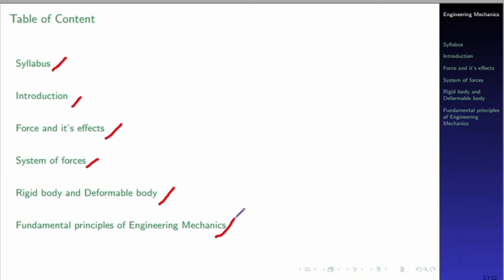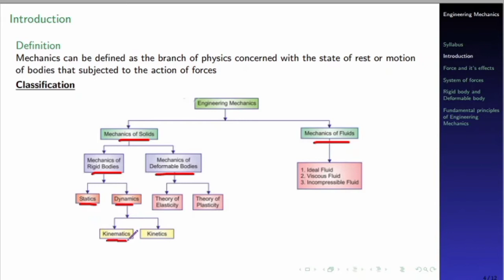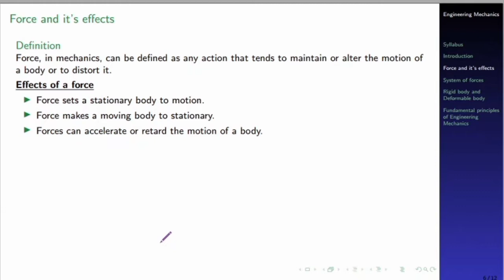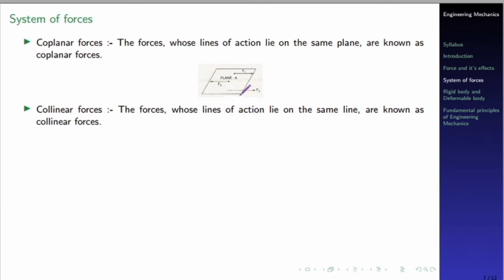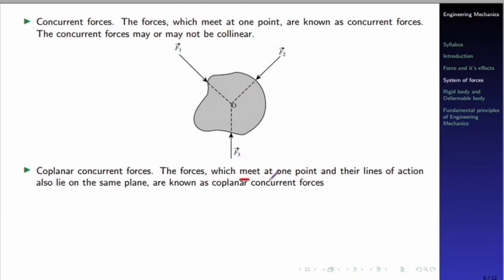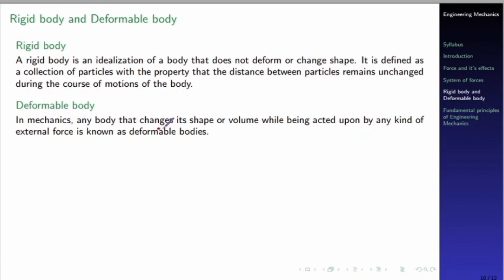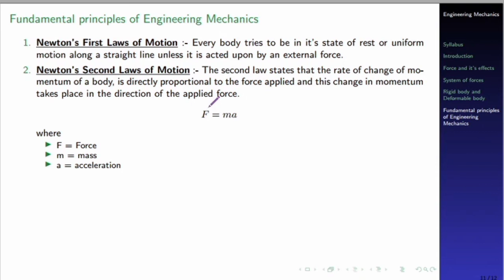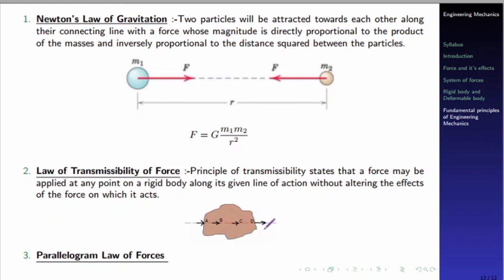KTU - ENGINEERING MECHANICS - MODULE 1 - PART 1 - INTRODUCTION TO ENGINEERING MECHANICS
This video deals with following topics related to engineering mechanics.
1. Introduction
2. Classification of mechanics
3. Force and effects
4. Force systems
5. Basic laws of engineering mechanics.